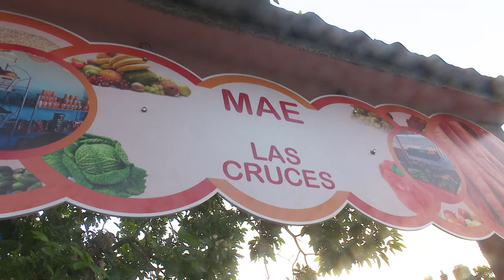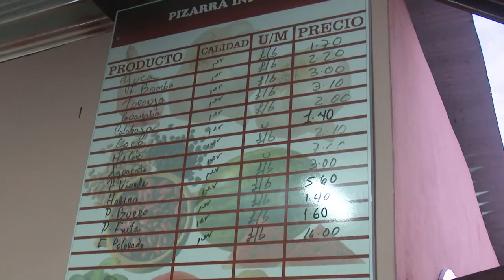Inauguran Mercado Estatal Agropecuario en municipio cienfueguero de Cruces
Un Mercado Estatal Agropecuario fue inaugurado recientemente en la cabecera municipal de Cruces. Con la apertura de la instalación se materializa un viejo sueño de los crucenses, pues era este el único municipio cienfueguero que carecía de un establecimiento confortable para ofertar variedad de ofertas a precios diferenciados.